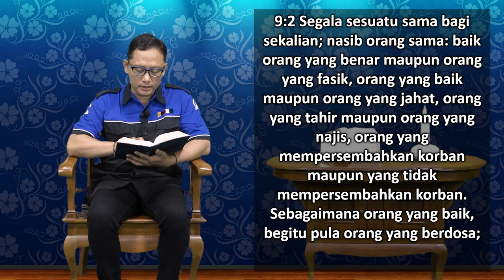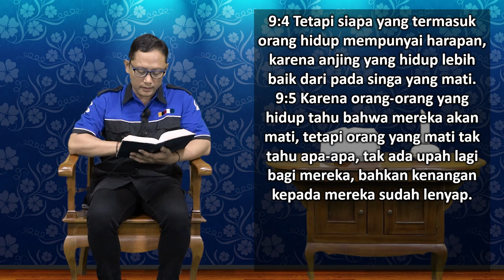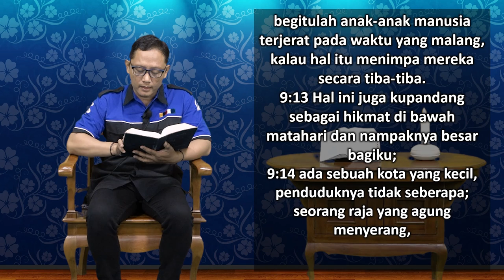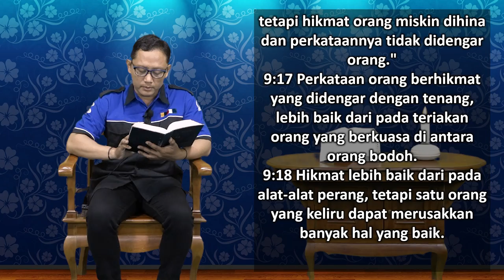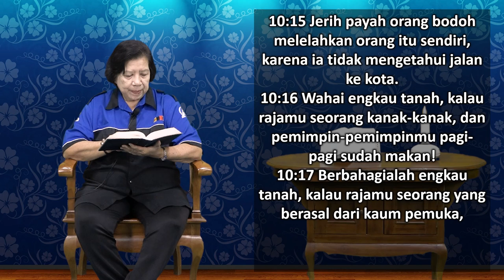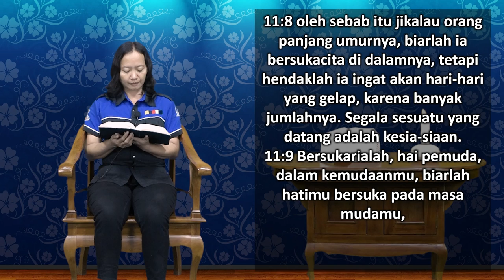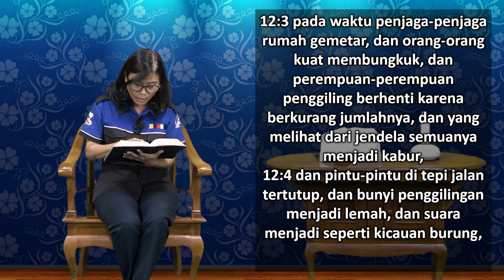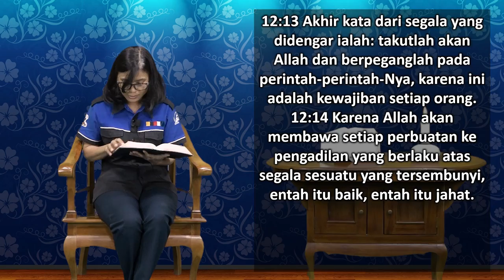Mari Membaca Alkitab | Hari ke 193 | Rabu, 12 Juli 2023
Bacaan : Pengkhotbah 9:1 - 12:14
Tema : "Kilas Balik"